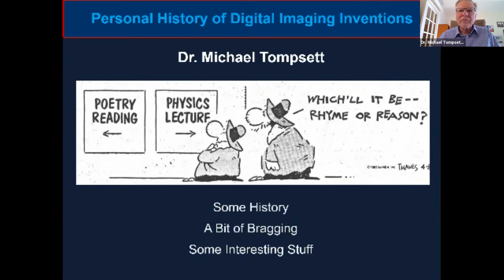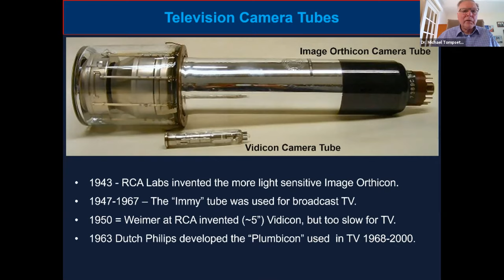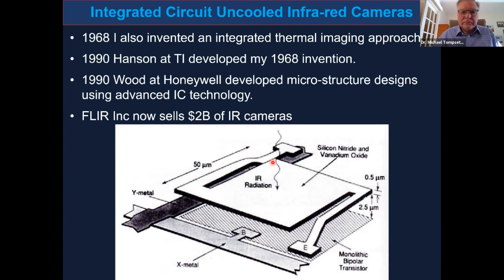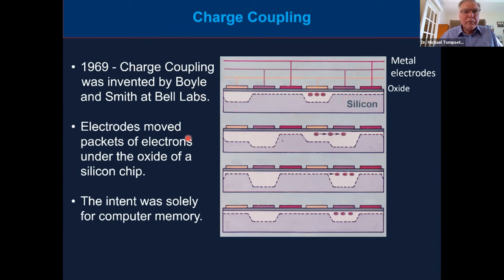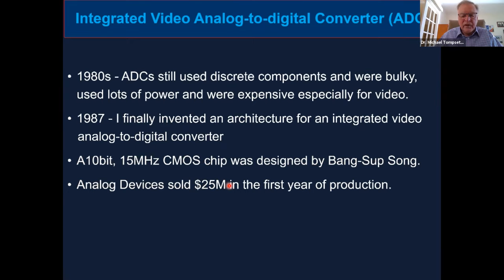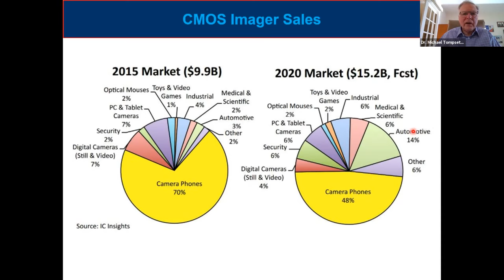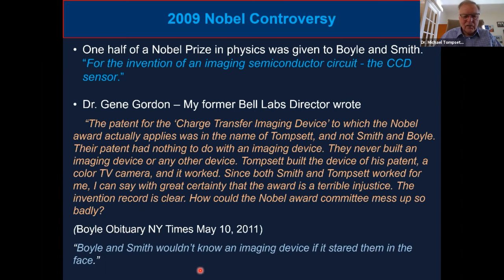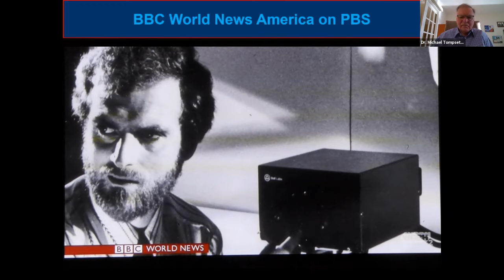Tuesday Talks: Dr. Michael Tompsett: My Story of 'Digital' Imaging Inventions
My Story of ‘Digital’ Imaging Inventions
SPEAKER DR. MICHAEL TOMPSETT

In 1973, British engineer Dr. Michael Tompsett took the world’s first digital photograph using a digital camera of his own invention. Tompsett continued his work on imaging technology at Bell Laboratories for decades and has been awarded the Queen Elizabeth Prize for Engineering and an Emmy Award for Technology and Engineering, amongst many other accolades. Join the Atwood Museum on April 13th at 5 pm to hear Dr. Tompsett, now a full-time resident of Chatham, talk about his work and the foundations that it set for the technology that we use every day.